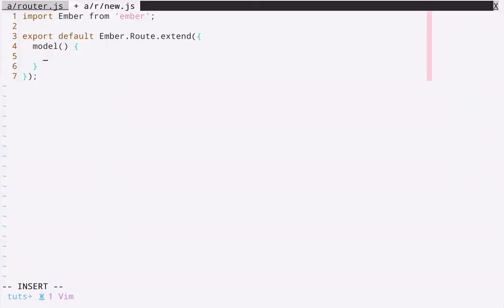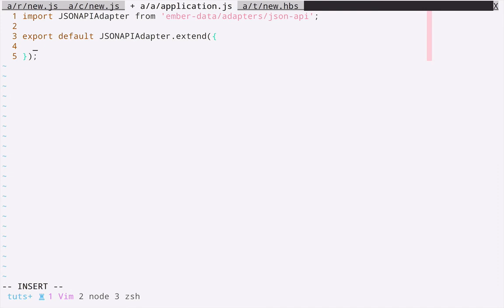Build an Ambitious App With Ember 2: Introduction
Lesson 1 of 23, a Tuts+ course on Build an Ambitious App With Ember 2 taught by Andrew Burgess. Become a Tuts+ member to get access to hundreds of new courses and eBooks!